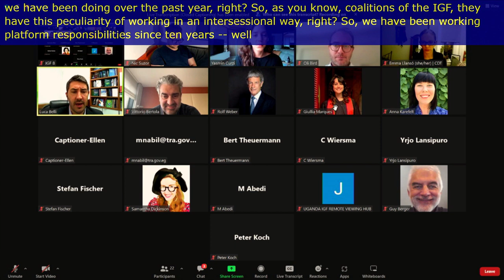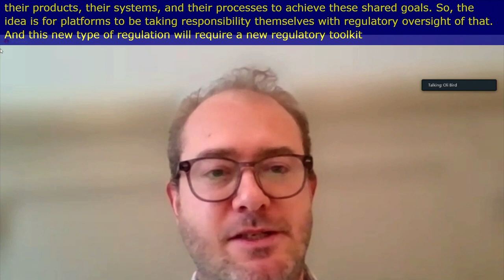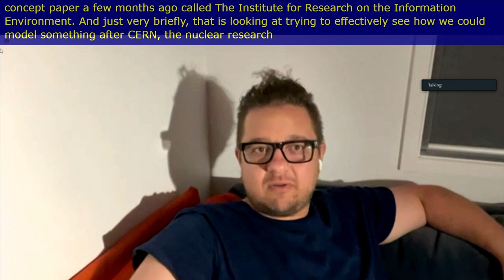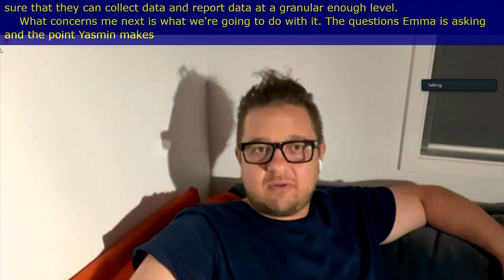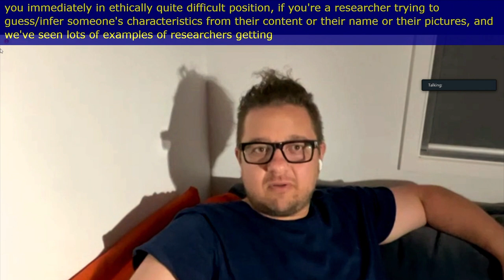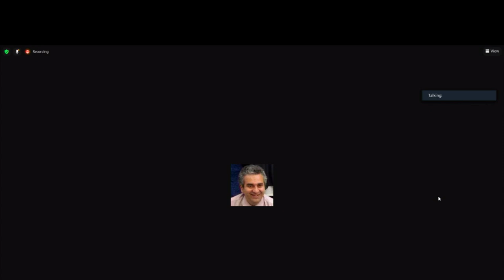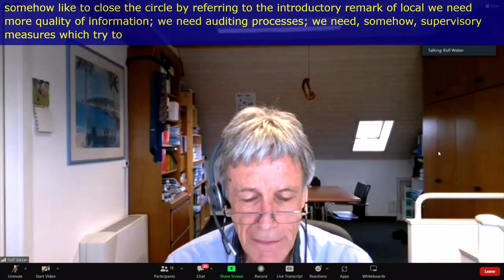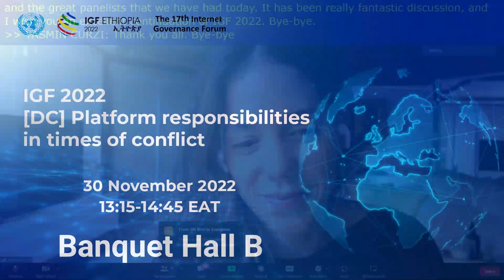IGF 2022 - Day 2 - Banquet B - [DC] Platform responsibilities in times of conflict